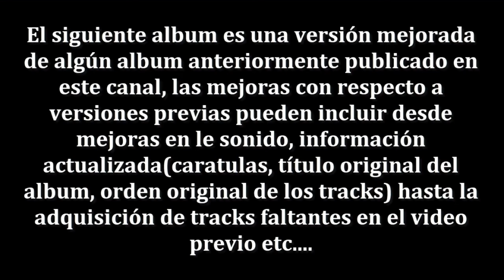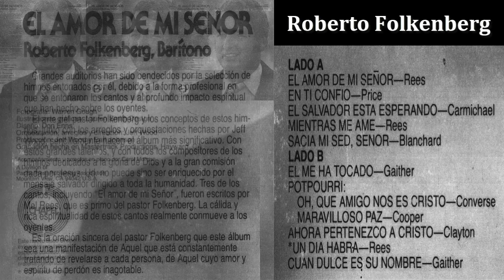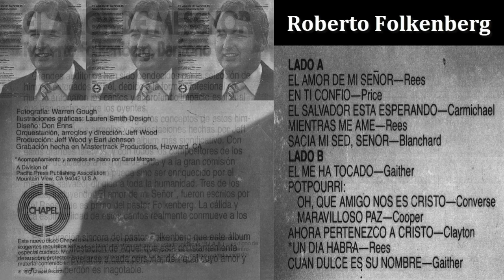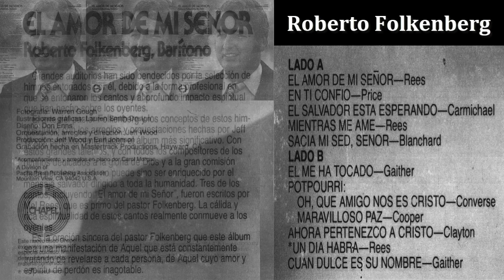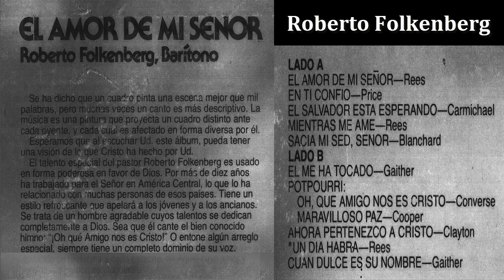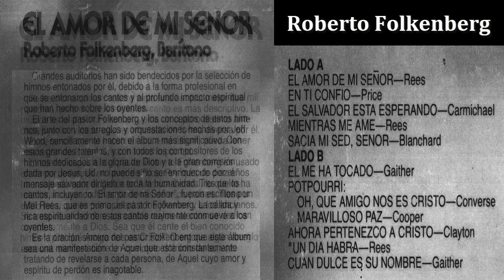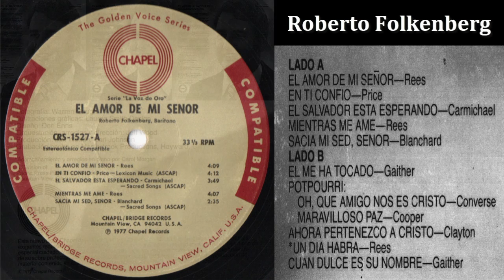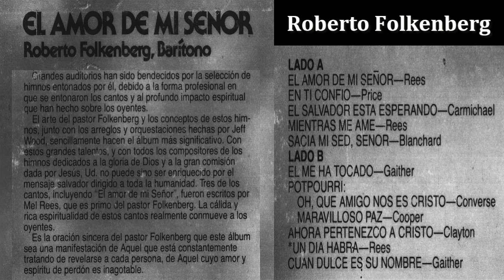Roberto Folkenberg - El Amor De Mi Señor (1977) (Digitalización Propia y Mejorada)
Roberto Folkenberg - El Amor De Mi Señor (03:57)
Roberto Folkenberg - En Ti Confio (04:02)
Roberto Folkenberg - El Salvador Está Esperando (03:38)
Roberto Folkenberg - Mientras Me Ame (03:55)
Roberto Folkenberg - Sacia Mi Ser (02:26)
Roberto Folkenberg - El Me Ha Tocado (03:13)
Roberto Folkenberg - Popurri (04:13)
Roberto Folkenberg - Ahora Pertenezco A Cristo (02:26)
Roberto Folkenberg - Un Dia Habra (03:17)
Roberto Folkenberg - Cuan Dulce Es Su Nombre (03:43)